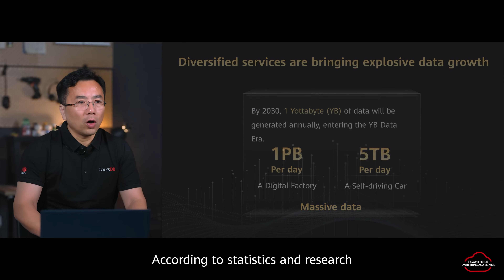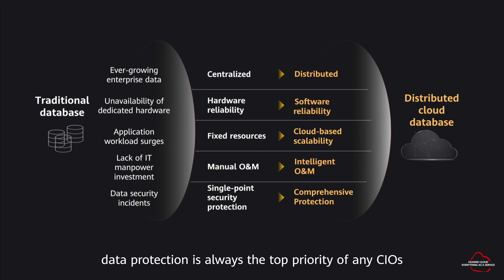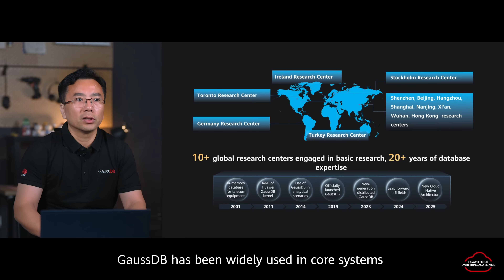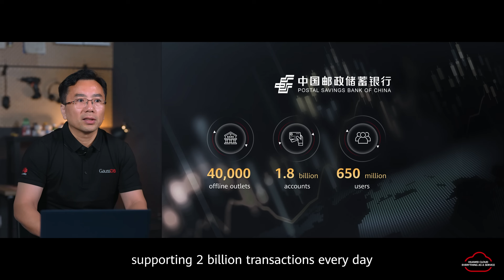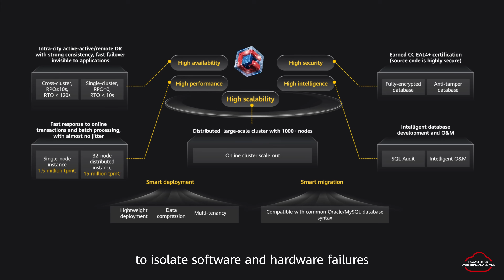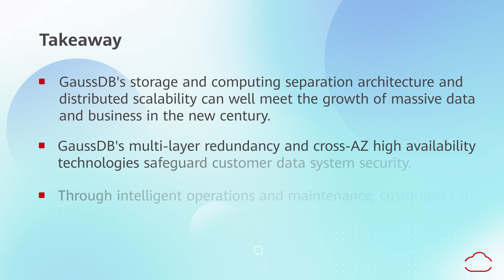Huawei Cloud GaussDB: An Enterprise-grade Distributed Relational Database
Huawei Cloud GaussDB's storage and compute separation architecture, along with its distributed scalability, is designed to support the growth of massive data and business in the new century. GaussDB supports various deployment methods and provides "five highs" and "two smarts" capabilities to address diverse customer needs.

Chapters:
00:00  Intro
00:58  Database Plays a Critical Role
01:59  GaussDB Success Stories
03:11  Multiple Deployment Methods
04:14  Five-High and Two-Smart Capabilities of GaussDB
05:48  Takeaway